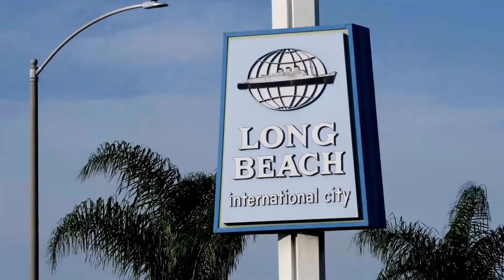Is Your Local Long Beach Marketing Wonky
Increase your marketing reach with Long Beach Business Networking and North Orange County Business Networking.